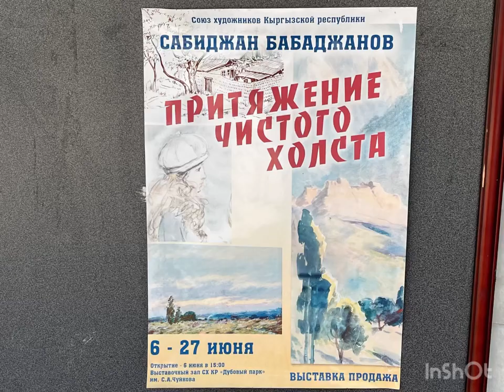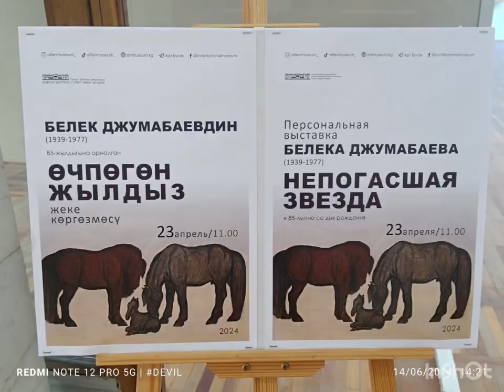Fine Arts of Central Asia - Amazing - Bishkek | Mankar Pravin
*+8 | The Kyrgyz National Museum of Fine Arts in Bishkek*

But today when I was seeing paintings by Russian-Kyegyz Painter - Gapar Aitiyev - I was zapped, overwhelmed. The various artists in central Asia are equally good. The problem of bias was - that - I was not aware. I was not exposed. These painters are dealing with oil on canvas - fluently. The subject were far different than European. Abstract view also quite noteworthy. Same is applicable to sculptures.

The Kyrgyz National Museum of Fine Arts in Bishkek showcases native art forms as well as painting, sculpture, and other works, highlighting those created by Kyrgyz artists.

The Kyrgyz National Museum of Fine Arts in Bishkek is named after Gapar Aitiyev, one of the first Soviet-Kyrgyz artists. Aitiyev was born in modern-day Osh, Kyrgyzstan’s second largest city, in 1912 and went on to study at the Moscow Technical School in Fine Arts. His paintings spanned most of Soviet history and featured poetic landscapes of Soviet-Kyrgyzstan through a mixture of Soviet Realism and Neorealism artistic styles. In addition to his art, Aitiyev was a Soviet hero who fought in War World II. In 1967, he was awarded the Toktogul State Prize of the Kyrgyz SSR and the Order of Lenin. His former studio is today a museum itself dedicated specifically to him.

I photographed some paintings for you. See them.